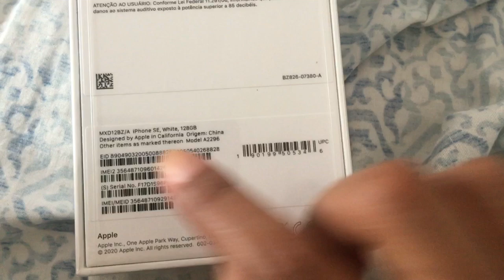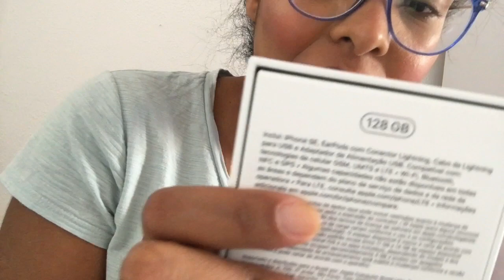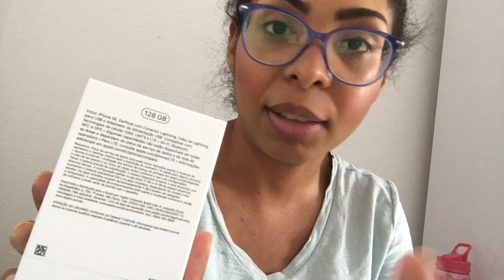Comprei meu IPhone SE sem entrada no carnê das Casas Bahia on-line